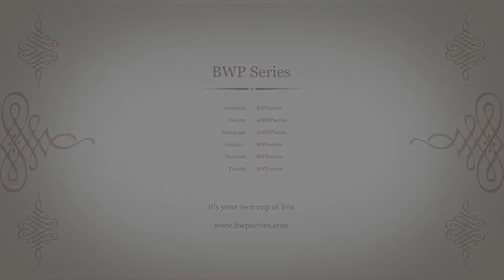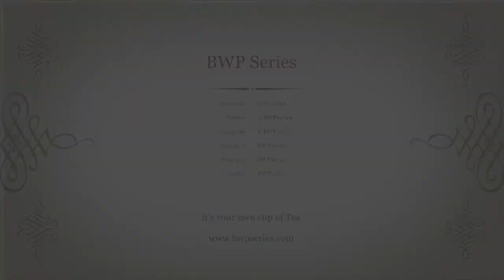Chief Tech Officer of vodafone tells her journey to success(must watch)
A chat with Patricia Obo-Nai, CTO of Vodafone Ghana

Breakfast is the most important meal of the day, it gives you the energy and needed boost to start your day, it also breaks the fast you go through during the night when your body is detoxifying.

The BWP(Breakfast With Papa) series provides this breakfast for the mind, changing perspectives and empowering people. With the right nutrients to power you on.

Come connect your hungry minds with choice treat engagements  Celebrities, CEO's, Mentors etc who are actively contributing to growth in Ghana, Africa and across the world. Every conversation, every engagement, every video is calibrated to give you maximum value.

Breakfast with Papa - Feed your Mind, Change your perspective